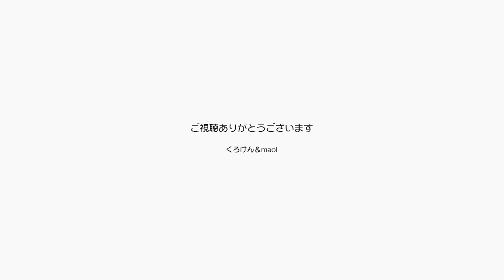嬉々として遊ぶ黒猫ポンちゃんが楽しそうでうれしい【Jean & Pont 2321】2020/11/30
ジャンくんもポンちゃんもともよくできた子達で頂き物のキャットハウスにちゃんと入って使ってくれるし、ご飯やおやつも比較的良く食べてくれます。
Maoiママが買ってきた紐じゃらしにはよく食いついてくれて、楽しそうに遊ぶ姿にくろけんパパもmaoiママもうれしいえみが溢れます。
そろそろジャンくんの家猫９周年の動画を制作しようと思います。

高画質　A4タテ　ジャンくんとポンちゃん

低画質　A4タテ　ジャンくんとポンちゃん